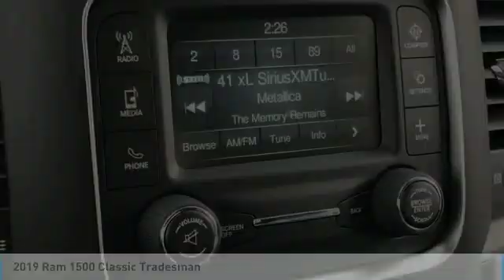2019 Ram 1500 Classic PV6200